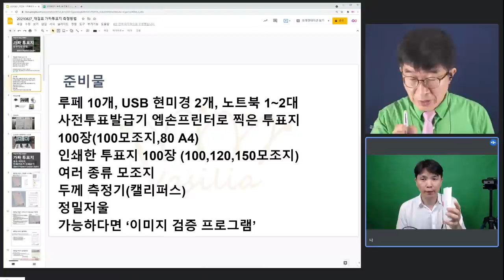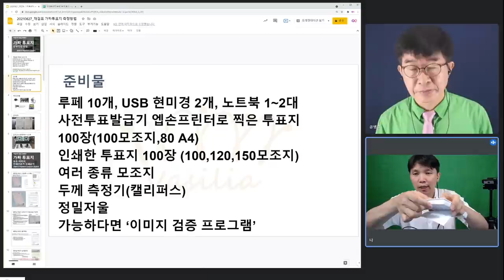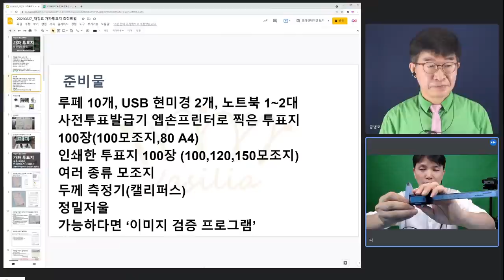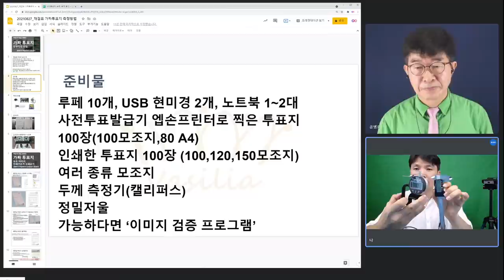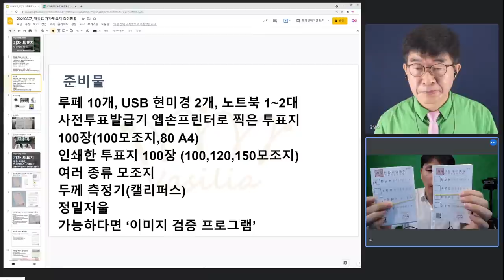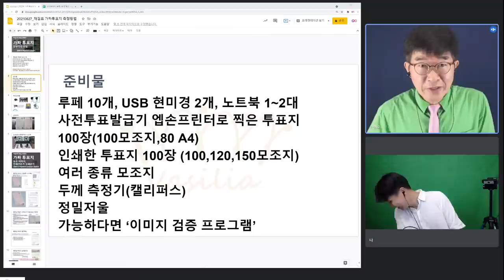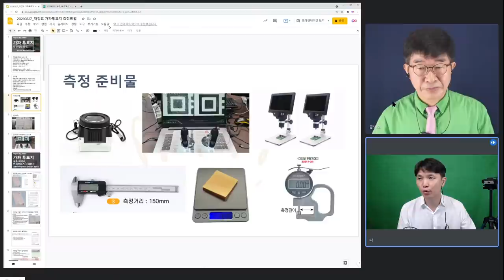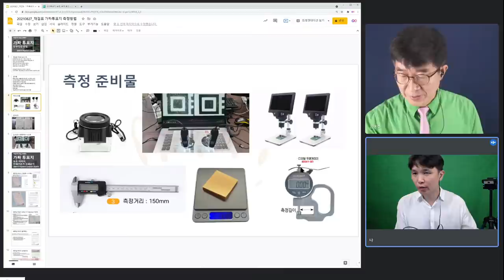위조투표지 발견 도구들 / 루뻬(확대경), USB현미경, 디지털두께 게이지, 정밀 저울 , 두께 측정기(캘리퍼스) 등 / 짧은 시간 안에 위조(가짜)투표지 여부 결정 [공병호TV]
Bitcoin : 3MTW849AkP2ftLeSK2teZHMmzLu7Z83s9U